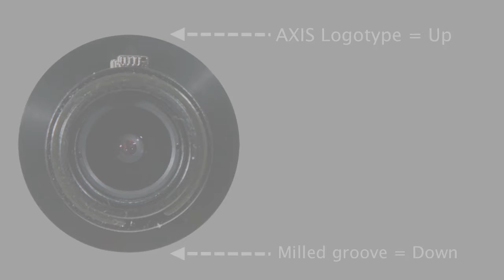Orientation of a F series sensor unit for 16:9 horizontal view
A simple slideshow pointing out the markings for up/down on a F series sensor unit